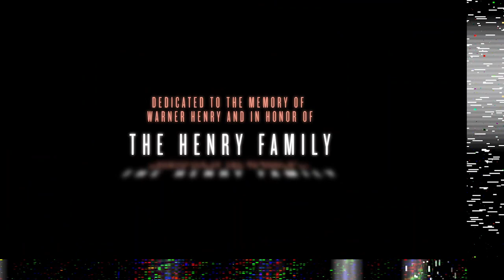Villa-Lobos : Assobio a jato ("Jet Whistle") — Armen Ksajikian, Cello — Ben Smolen, Flute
PROGRAM
Villa-Lobos, "Assobio a Jato" (The Jet Whistle) for flute and cello

ARTISTS
James Darrah, creative director
Armen Ksajikian, cello
Ben Smolen, flute

ABOUT CLOSE QUARTERS
LACO’s new premium streaming series presents a new avenue for classical music and a unique look at what the future can hold in balancing music, art and movement.

This recording is dedicated to the memory of baroque music champion, Warner Henry, and in honor of the Henry Family.

James Darrah with LACO: Close Quarters is generously underwritten by Ruth Eliel and Bill Cooney.

LACO: Close Quarters supports the stellar musicians of the Los Angeles Chamber Orchestra. 4.